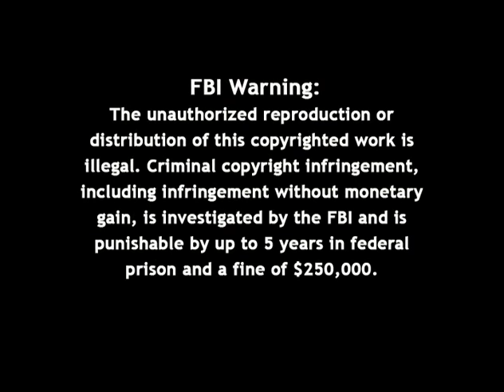Firing Line with William F. Buckley Jr.: Proposals for Welfare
Episode S0090, Recorded on April 23, 1973

Guests: Jimmy Carter, Richard Skinner, Margaret Young, Jeffrey Stafford